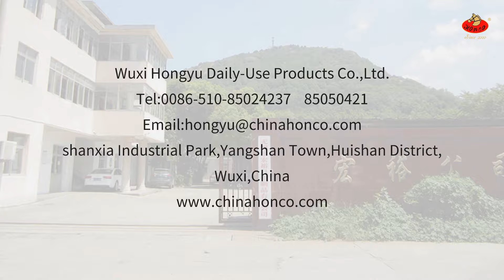shoe shine sponge double-sided rectangular two faces footwear shine polish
We can provide polish Shoe Shine Sponge，two faces footwear Shoe Shine Sponge，double-sided Shoe Shine Sponge and so on.
Wuxi Hongyu Daily-use Products Co., Ltd., quality shoe shine sponge double-sided rectangular two faces footwear shine polish manufacturer from China.